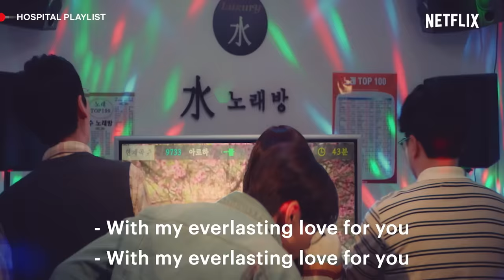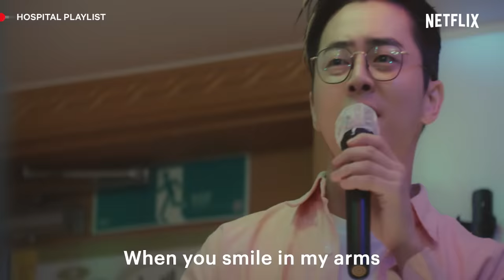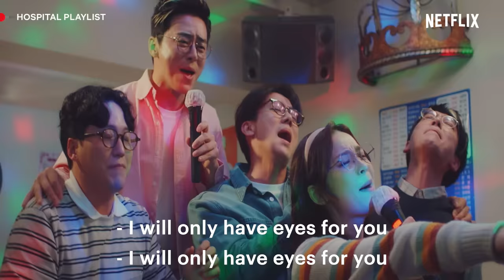The 99s Are FriendshipGoals | Rewind: Hospital Playlist | Netflix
Throwing back to season 1 of Hospital Playlist with the 99’s friendship highlights reel!

Every day is extraordinary for five doctors and their patients inside a hospital, where birth, death and everything in between coexist.